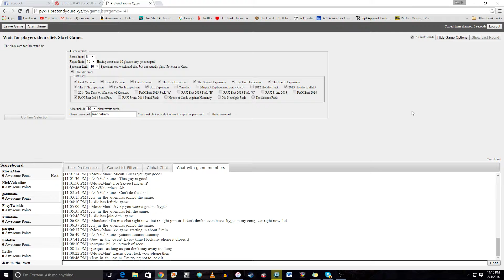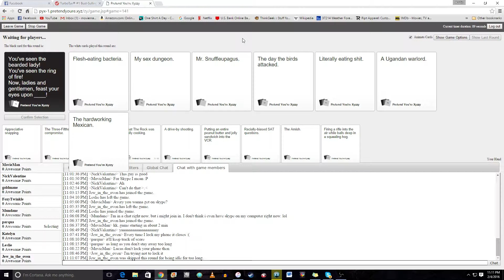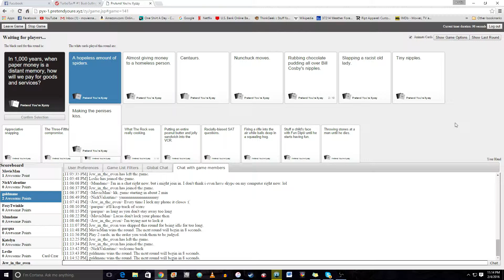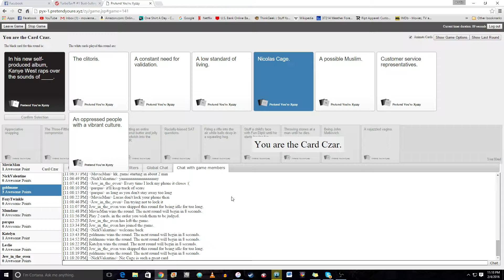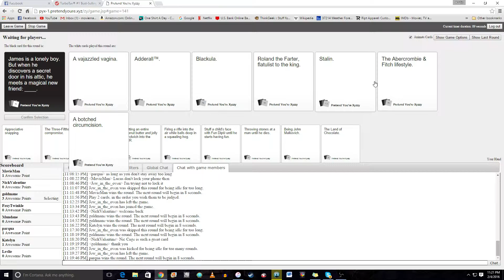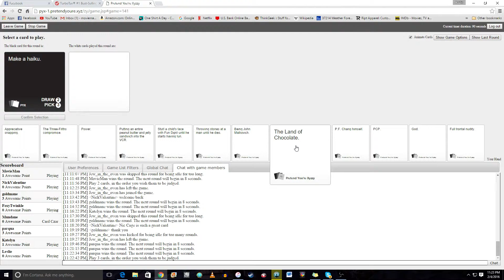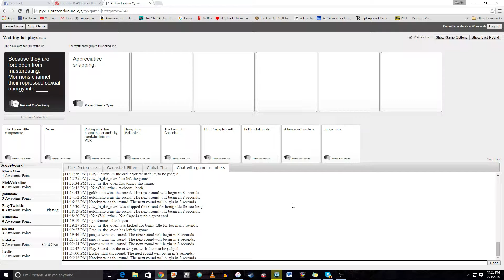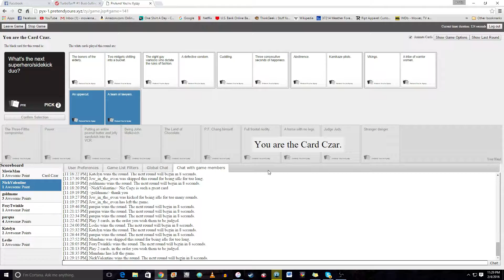Cards Against Humanity w/MovieMan and Friends (Part 3)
Though I appear to be the big talker in this group we still have fun X)

Featuring:
"Captain Cadillac" "FoxyTwinkle" "StrangerDanger" "Leslie" & "JewInTheOven"